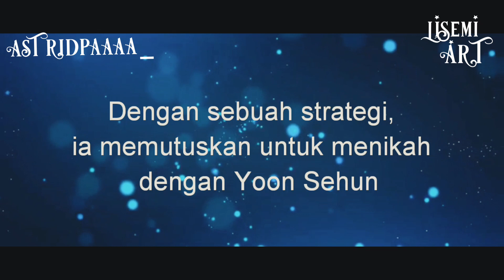Time / wattpad story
Title  : Time

Cast  : Sehun Exo (Yoon Sehun) Huang Zi Tao and Park Min Young (Vallerianne)

Genre : Romance

Wattpad : @astridpaaaa_